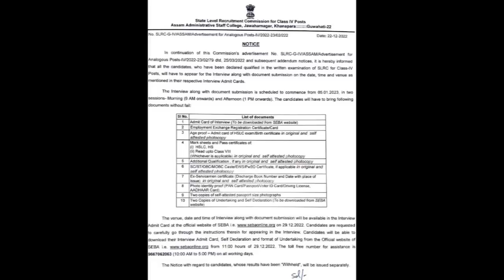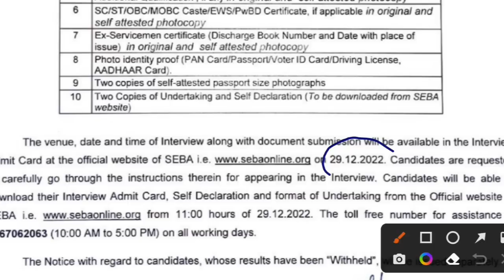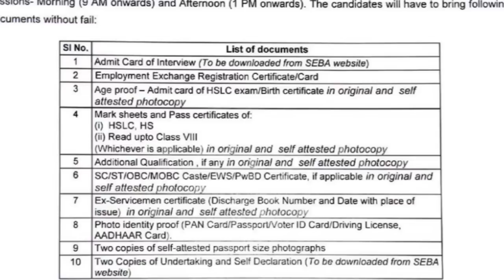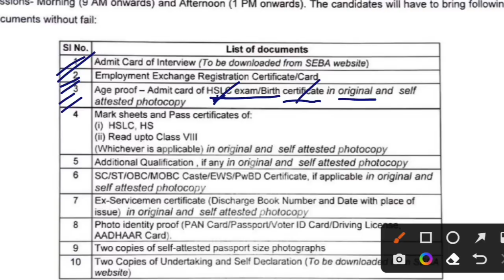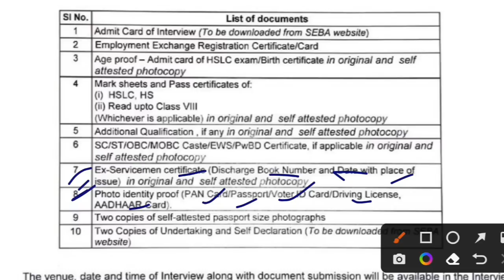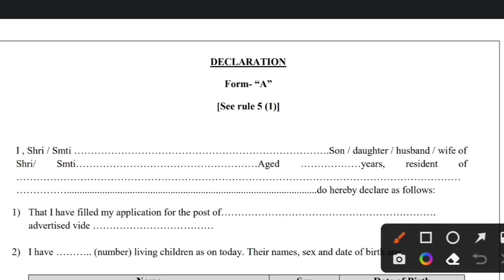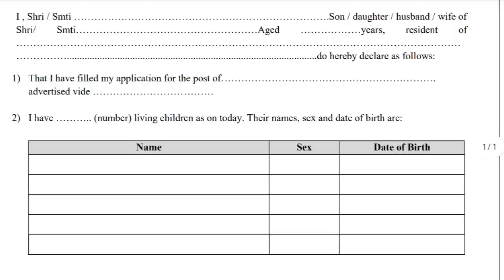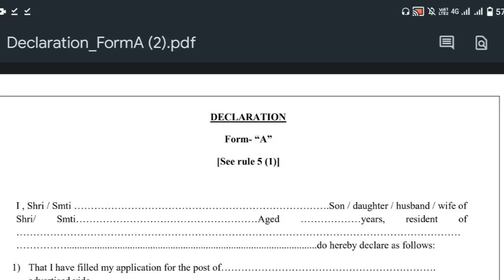ADRE Grade 4 interview Document & Self Declaration form || ADRE Grade 4 Admit Card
REKIB AFREDI